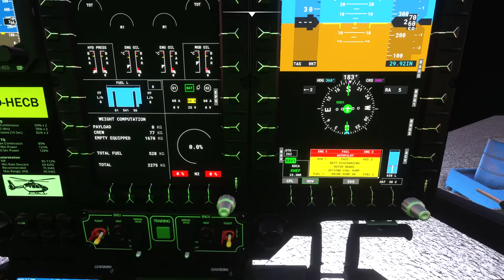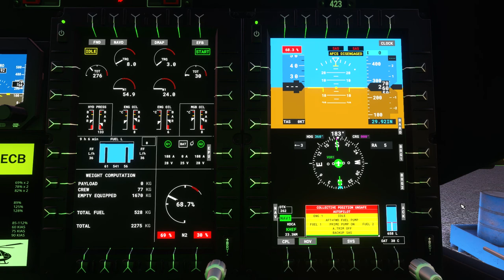H135 Flight | Reagan to Dulles | MSFS 2020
Just a quick jaunt in the H135 helicopter around the DMV. Reagan National to Dulles Airport.